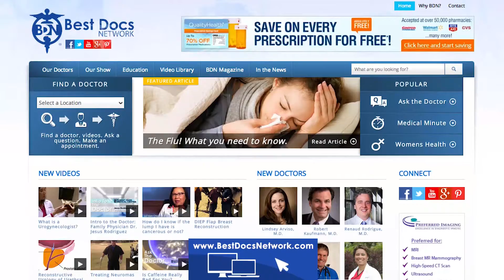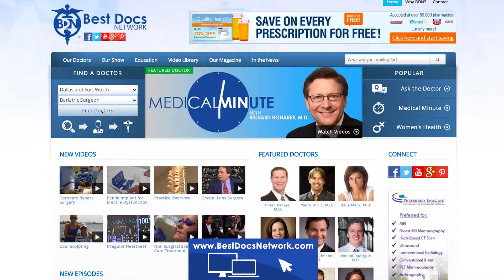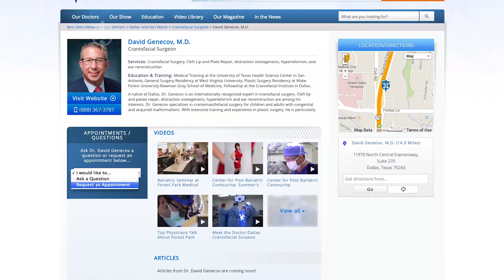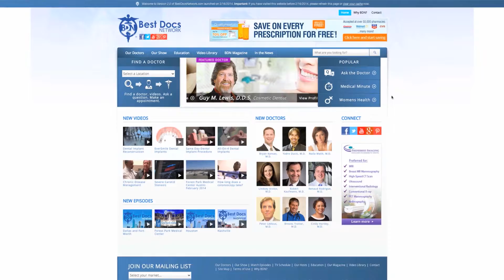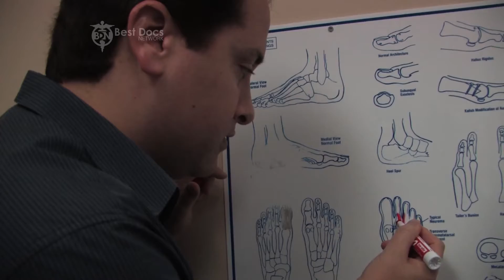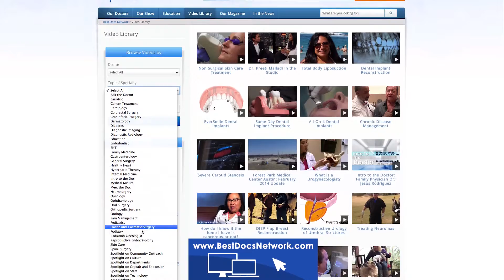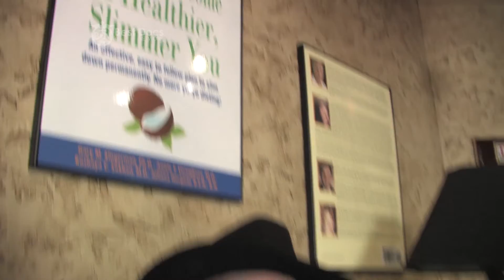Best Docs Network Houston July 13 2014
Watch patients of the best doctors in Houston talk about how their lives have changed since visiting their physicians on the Best Docs Network. Here's this episodes line up:

Our Weekly Features:

Ask the Doctor
Dr. Peter Morgan

Meet the Doctor
Dr. Reynolds Delgado

Medical Minute with Dr. Richard Honaker
Family Medicine Associates of Texas
Thyroid

Healthy Living
Stretching
Nuts for OMEGA 3s

Featured Docs:

Dr. David Altamira
Plastic Surgeon
Breast Augmentation

Dr. George Davis
Woodlands Wellness
CoolSculpting

Dr. Guy M. Lewis
Texas Center for Cosmetic & Implant Dentistry
Smile Makeover

Dr. Gabriel Maislos
Houston Foot & Ankle Care
Treating Neuromas

Dr. Paul Metz
Oral & Maxillofacial Surgeons of Houston
Smile Makeover

Dr. Peter Morgan
Lone Star Vein Center

Dr. CT Nguyen
Houston Sinus & Allergy
Post Nasal Drip and Deviated Septum

Dr. Annie Varughese
Advanced Cardiovascular Care Center
Heart Palpitations